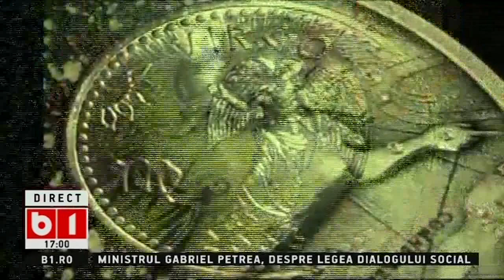HOROSCOP 360 de grade cu Alina Badic ZODIA FECIOARA , 21-28 OCTOMBRIE 2017